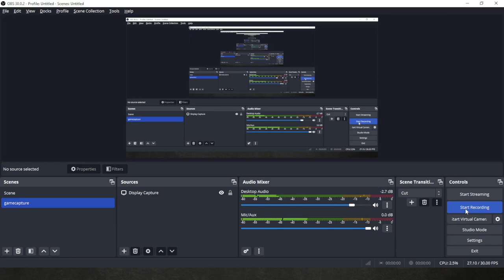Panzer Corps Blind Soviet Storm Rommel difficulty Scenario #13 (Start)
Scenario 13 Sevastopol Days 1-4 ai CA
(Germans+Italians+Romanians versus Soviets)

I hated this battle.  This was balls out the hardest scenario I have fought in this game in a very long time.  I am not pleased with how I played it or how bad I did at this one.  The ai has overwhelming force that you do not have enough units or the right units to stop them with.  It took me spending like a drunken sailor and accepting losses, many losses throughout this battle.
Prepare for pain, lots of it.

Here is my Soviet Army:  (Let me know if you would like to take over a unit)
Gus' Muzhchina:  (Goose Man) Cavalry
Gusinyy Mal'chik (Goose Boy)  KV-2
JerryKiller (Soren)  KV-1/1940 Ekranami
Alex (Kei) 76.2mm arty
Locarnikov (Locarnus) 85mm M 1939
Jemhadarinov (Jemhadar)  76mm M 1938
Brodikov (Brodrick)  AT-1
Doktop G (Doctor G )  SU-100Y
Slender1870 ZiS-41
Comrade Thuringen Yak-1
Patrick Leenovich SE Yak-1b
Ilya Ilyin (weaklifts) LaGG-3
Christian (Panzer Vorwarts) KV-1/1941
Dneosvsky (Dneos) AT Infantry 41
Festivich (Festival) 76.2mm arty
Richard Martinovsky Katyusha and Strat Bomber
RMA901 Petlyakov Pe-8
Raunosavolainen (122mm M 1937)
Michal Golaszewski (122 M 1938)
Alex Kei (203mm M1931 B-4)
Soljaism Soviet Engineer 41
Uhuivsky (cmbbfan) Petlyakov
Petrov Mitchell Mountain Inf 41
Blast (Richard Martin's Son) BT-7
Danokov T-26 Model 39E
Lesnoy Zakon Forest Law MG Infantry 41
Netes Catalin OT-134
Makorin (need to buy something)
Noch' Feniks 1st SE KV-1 1940 Ekranami
Divan Offits (Couch Ofiziell)  MiG-3
Arato Bela Shock Troops 41
Ray Caster  BM-8 Katyusha
Malcolm Richarson  BA-11
Rimski
Pierre Singer

Here are the links for these mods:
Original Soviet Storm:  Akkula's